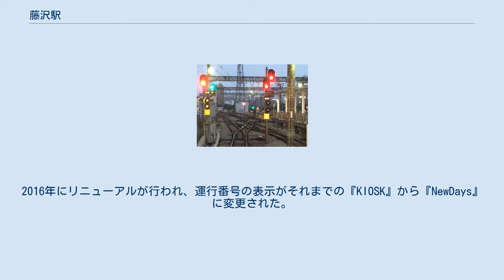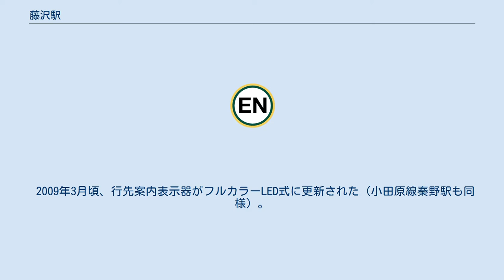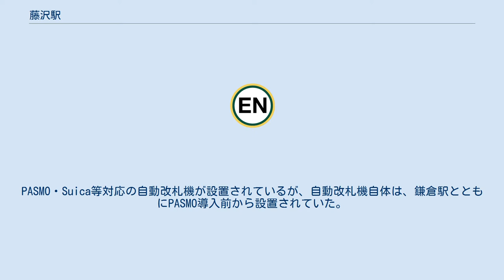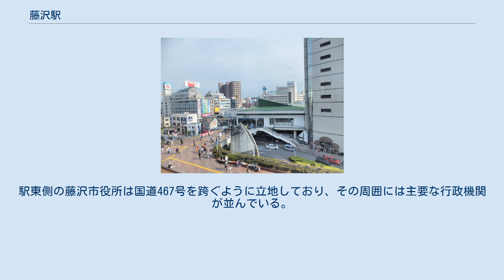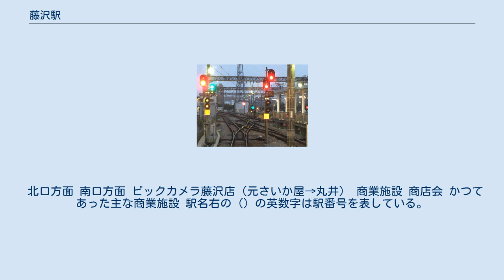藤沢駅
北口の遠景（2012年5月） 藤沢駅（ふじさわえき）は、神奈川県藤沢市藤沢および南藤沢にある、東日本旅客鉄道（JR東日本）・小田急電鉄・江ノ島電鉄（江ノ電）の駅である。
 以下の3社3路線が乗り入れ、相互間の接続駅となっている。
 1887年（明治20年）7月11日に官営鉄道の旧・横浜駅 - 国府津駅間 開通と同時に藤沢宿の玄関口として開業した。
ただ、線形の問題で、駅が当時の藤沢宿の中心街（東海道沿い）から1kmほど南に設置されたため、開業時の駅周辺は閑散としていたという。
 その後、藤沢市役所をはじめとする多くの公共施設が駅周辺に移転し、藤沢駅前に多くの百貨店などの大型店が出店したこともあって、駅周辺は湘南地域でも有数の繁華街に成長した。
しかし、1990年代後半よりこれら大型店の撤退が相次ぎ、やや空洞化も見られていた。
 近年では2012年3月に策定された「藤沢駅周辺地区再整備構想・基本計画」により北口、南口のデッキ等の再整備が大規模に行われており、周辺地域への利便性が向上しつつあり、さらに「南北自由通路拡幅整備事業及び藤沢駅改良」により、南北自由通路の拡幅とともに小田急線とJRの乗り換えが同階で可能とする改良がおこなわれる。
また、2017年12月藤沢市役所新庁舎が完成で駅周辺で新たな変化もみられる。
 藤沢駅前には多くのバス路線が乗り入れ、バスと鉄道を乗り換える客の利用も多く、市内の公共交通の結節点にもなっている。
 名実共に藤沢市の玄関口となる駅である。
 1923年の関東大震災で倒壊した藤沢駅 東海道本線旅客線上と貨物線上にそれぞれ1面2線、合計2面4線の島式ホームが設置されており、その上に橋上駅舎を持つ地上駅となっている。
駅構内にはみどりの窓口が営業している。
 旅客線ホームに当たる3・4番線ホームの辻堂寄りには上下線間に引上線があり、当駅から東京方面への折り返しが可能である。
しかしこの引上線は途中に踏切があるため、使用している間は踏切が閉じたままとなってしまうことから、後述の当駅始発以外での使用例は緊急時や工事等による計画的な区間運休を行う際に限られる。
 3・4番線ホームの辻堂寄りには、「湘南電車キオスク」と呼ばれる国鉄80系電車をあしらった形の売店が設置されている。
これは、同じ塗装で親しまれた113系電車がJR東日本の東海道本線から2006年3月17日に撤退したことを記念して設置されたものである。
2016年にリニューアルが行われ、運行番号の表示がそれまでの『KIOSK』から『NewDays』に変更された。
 NewDaysは駅コンコースの改札外にも設置されている。
 のりば （出典：JR東日本:駅構内図） 発車メロディ 全ホームで東洋メディアリンクス制作の発車メロディが使用されている。
 線路の様子 JR東日本の駅の南側に設置されている頭端式ホーム2面3線を有する地上駅。
駅舎はJR東日本の駅と階段で接続されているが独立した建物であり、ホーム東端の車止めの先の地平部に設置されている。
相模大野方面 - 片瀬江ノ島駅を直通する列車は当駅でスイッチバックを行う。
 江ノ島線の相模大野方面 - 藤沢市街地間の建設に際しては、用地買収の手間が掛からない西側を通すことになったが、当駅でそのまま江ノ島へ進むと現在の江ノ島電鉄線と完全に並行することとなり、それを避けるように鉄道省から指導されていたため、当駅でスイッチバックして西側を進むルートをとった。
 ホーム西側にJR東日本との間の乗り換え用跨線橋があり、その中に連絡改札口として11通路の自動改札機と自動精算機が設置されている。
なお、以前は通路が狭く、自動改札機が両端に1台ずつ設置されていた。
 特急ロマンスカーの「えのしま」と「ホームウェイ」（下りのみ）、「モーニングウェイ」、「メトロえのしま号」が停車する。
管区長・駅長所在駅であり、「藤沢管区」として中央林間駅 - 片瀬江ノ島駅間の各駅を、「藤沢管区藤沢管内」として六会日大前駅 - 片瀬江ノ島駅間の各駅を管理している。
 2009年3月頃、行先案内表示器がフルカラーLED式に更新された（小田原線秦野駅も同様）。
 2012・2013年度中に、各ホームの上屋（屋根）増設工事を実施した。
 のりば 江ノ電の駅は、JR・小田急の駅の南口からバスターミナ...